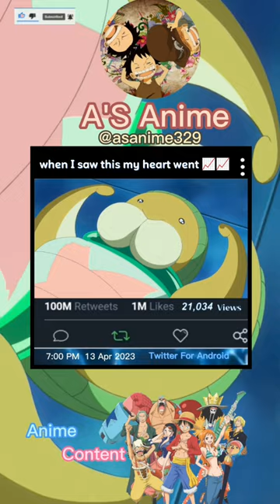Luffy meets kung fu dugong again 🐢😍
luffy e 0 kung fu dugong!
kung-fu dugong
luffy reunite with kung fu dugong
luffy reunites with kung fu dugong
luffy reencontra 0 kung fu dugong!
felicidade do 0 kung fu dugong ao reencontrar luffy
luffy
luffy lutando contra o 0 kung fu dugong!
kung fu dugong
0 kung fu dugong!
luffy meets kung fu dugong
luffy meets kung fu dugong again dub
episode